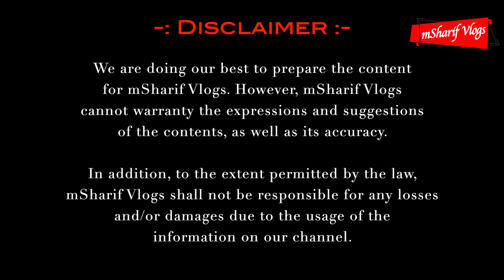Swift Dzire For Sale | Second Hand SWIFT DZIRE | Used Car For Sale in India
Guru Ji Motors & Properties:

Address:
shop no. 2, charan Singh complex, saidulajab, Mehrauli - Badarpur Rd, Saiyad Ul Ajaib Village, Saket, New Delhi, Delhi 110030

Calling Time: 10 AM to 7 PM

NOTE: DO NOT CALL IN THE NIGHT...

About me:
I am Mohd Sharif, I am Software Engineer, I love travelling also like cars.
Thank you for watching this video, if you like the video - Like & Share this video with your friends, If you are come first time on my channel, Please subscribe my channel don’t forget to press BELL icon.